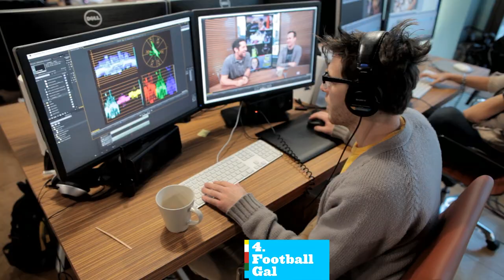Peyton Manning, College Hoops, and Female Football Players - 4 on the Floor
Matt and Dan highlight the most current topics, including:

-Peyton Manning and where he might go
-Western Kentucky making it in to the tournament despite their 15-18 record
-Cincinnati & Baylor's new uniforms
-Mo Isom, the female student athlete who is trying out for the LSU football team